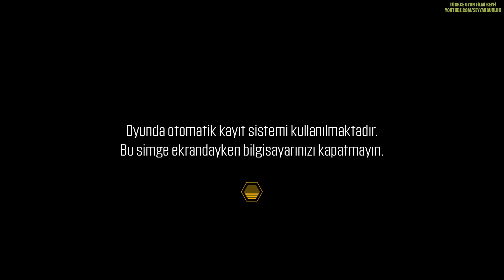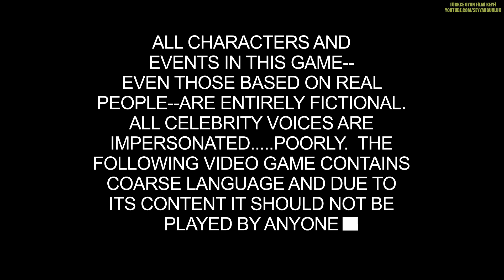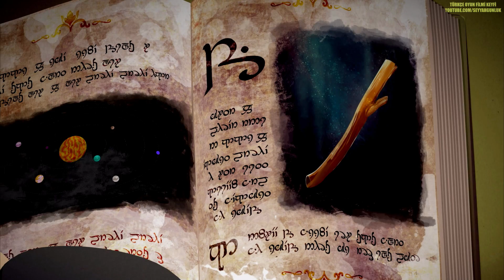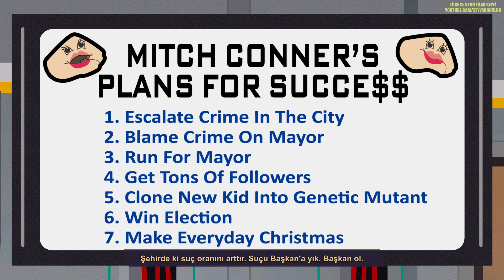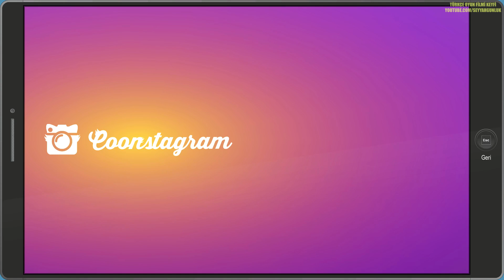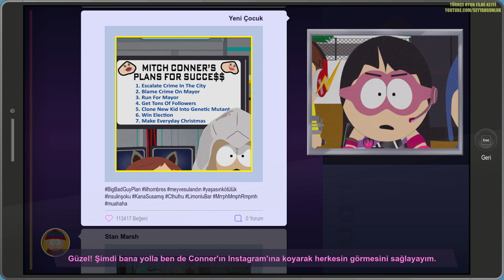South Park The Fractured But Whole Hikayesi Türkçe | Oyun Hikayesi Serisi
Bu videoda South Park The Fractured But Whole hikayesi Türkçe oyun hikayesi formatında kurgulanmıştır. South Park The Fractured But Whole Türkçe hikaye için gereksiz oynanış bölümlerini hikaye akışını bozmayacak şekilde editleyerek siz değerli izleyicilerimiz için akıcı bir seyir zevki hazırladık. İyi seyirler dilerim!